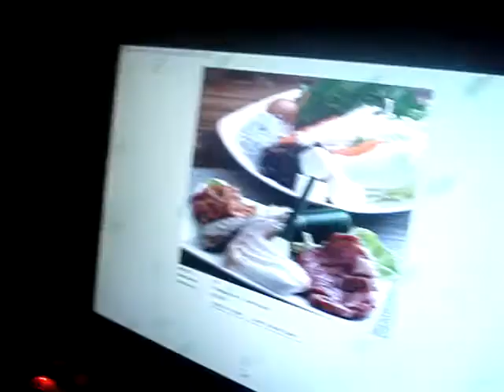Mika @ datuk's birthday..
MIka at 15 months celebrating datuk's birthday